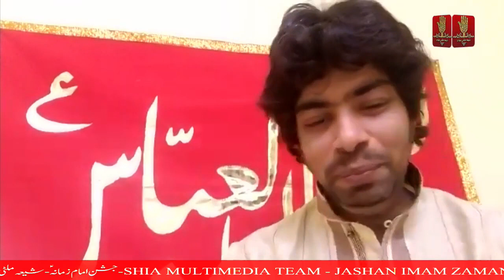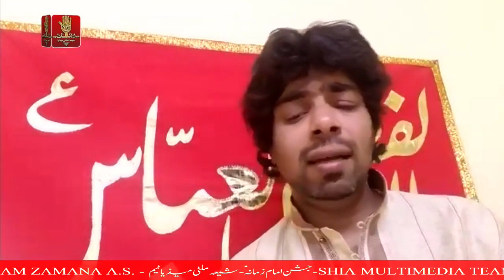SMT - MANQABAT KHAWAN MOHSIN SHOUKAT